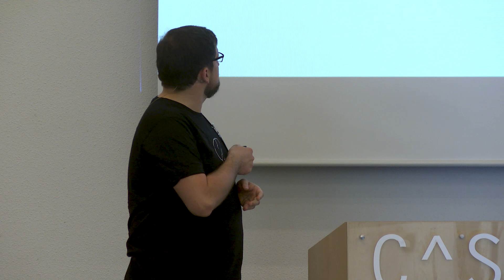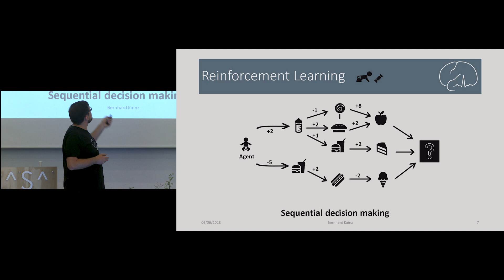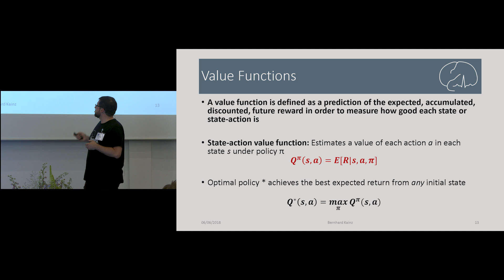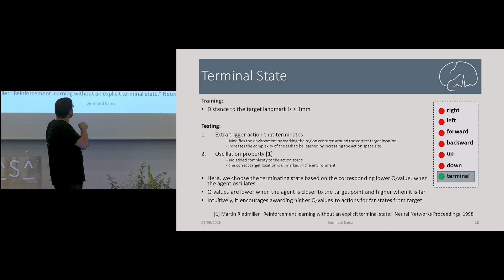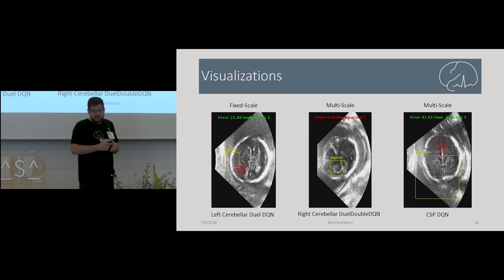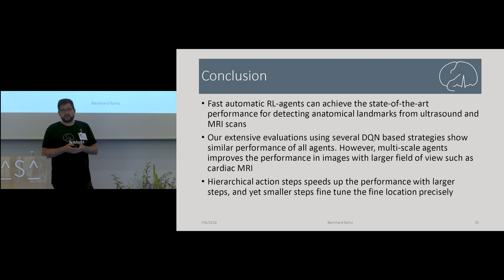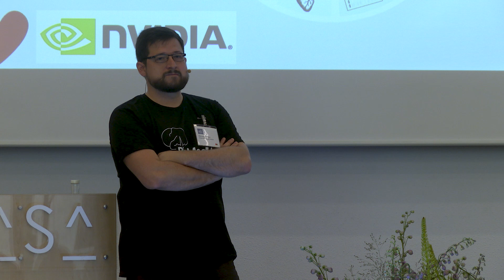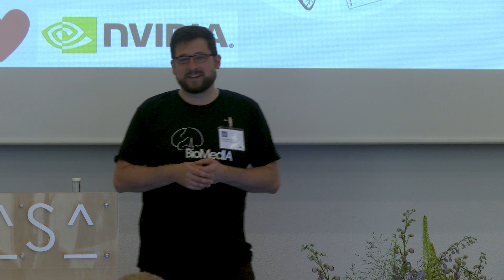MIDL2018, Day 3: Presentation by Bernhard Kainz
Oral presentation given by Bernhard Kainz of Imperial College London on 'Evaluating Reinforcement Learning Agents for Anatomical Landmark Detection' at the MIDL (Medical Imaging and Deep Learning) 2018 conference in Amsterdam, the Netherlands